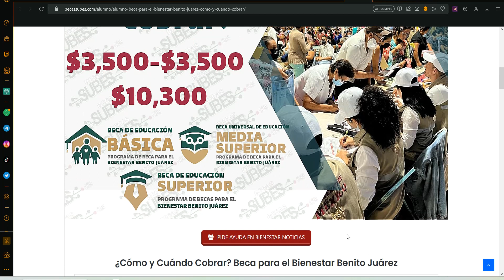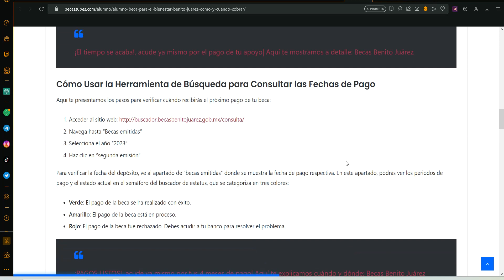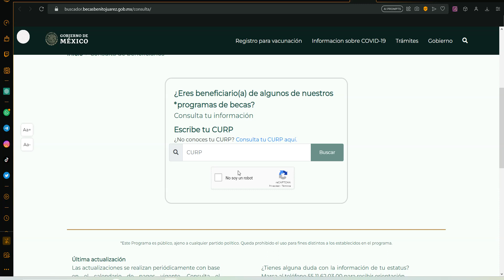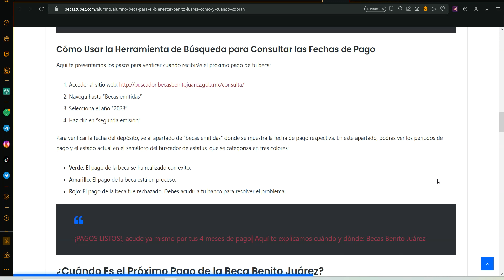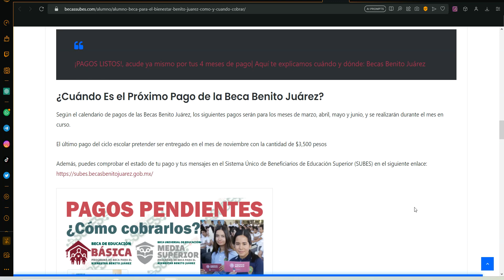🥳💲ENTERATE y COBRA💰😊 ¡ALUMNO! Beca para el Bienestar Benito Juárez: ¿Cómo y Cuándo Cobrar?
¡ALUMNO! Beca para el Bienestar Benito Juárez: ¿Cómo y Cuándo Cobrar?ñ

Te damos la bienvenida a esta guía detallada sobre cómo obtener información esencial sobre el estado de tu Beca para el Bienestar Benito Juárez y las fechas de pago. Este beneficio económico otorgado por el Gobierno de México está destinado a ayudar a los estudiantes de escuelas públicas a completar su educación. Aquí, nos enfocaremos en cómo utilizar la herramienta de búsqueda para determinar cuándo será la próxima fecha de pago.

El sistema de la Beca Benito Juárez tiene una plataforma de búsqueda dedicada a proporcionar información crucial sobre el estado de la beca, el método de pago, la entrega de la tarjeta del Banco del Bienestar y si hay becas que aún no se han cobrado.